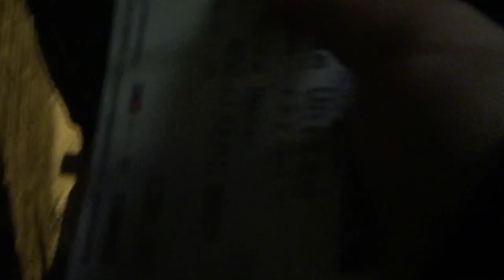West Ham v Gillingham - FA Cup Madness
Next Matchday Vlog - Basildon United v Dereham Town at home